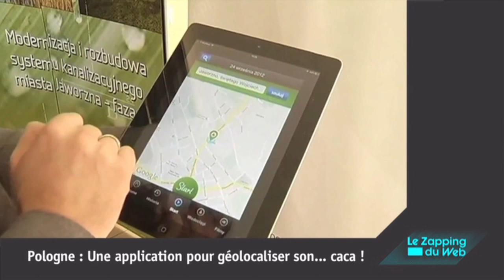Ce morse est un énorme goujat !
Et aussi une cave terrifiante, le garçon le plus fort du monde, une app pour localiser ses excréments, une rencontre avec un requin blanc en pleine mer, que faire quand mon mari est bourré dans la rue, etc...